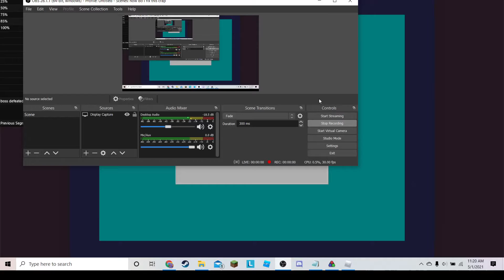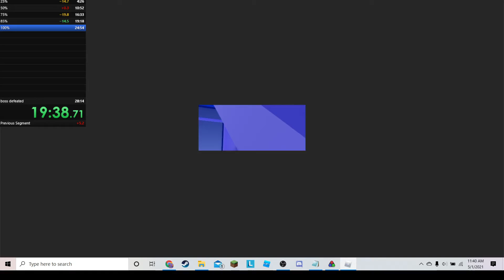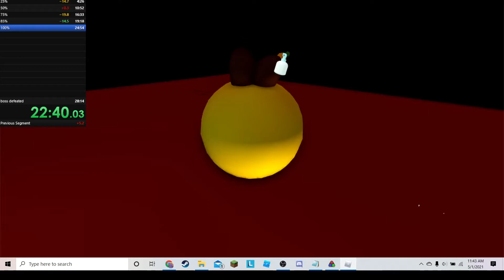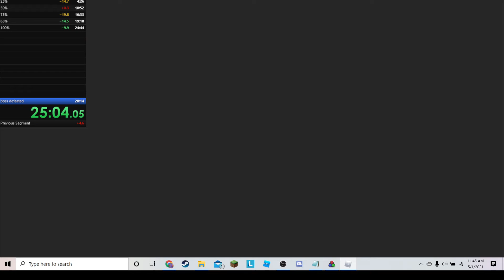New time for moon grav 100% WR played by gravy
1 SEC OF TIME SAVE